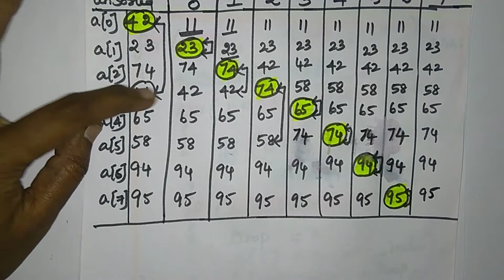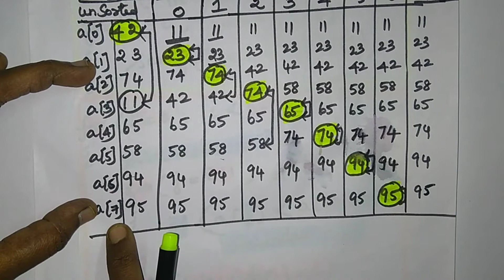Selection sort program in c in tamil || Selection sort algorithm in c in tamil || Suba Rajam | Lec39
C program to sort an array using selection sort in tamil || C programming tutorial in tamil || C programming language in tamil || P. Subha rajam || Explain how to find out logic and write a C program || Be expert engineer